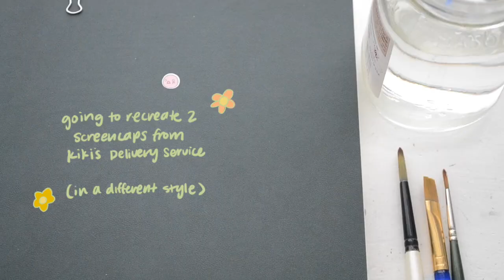🌷paint with me: based on studio ghibli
gouache be fun to paint with :)
scenes from kikis delivery service